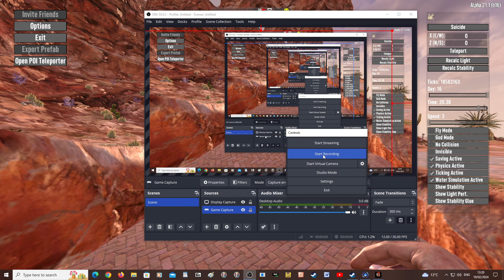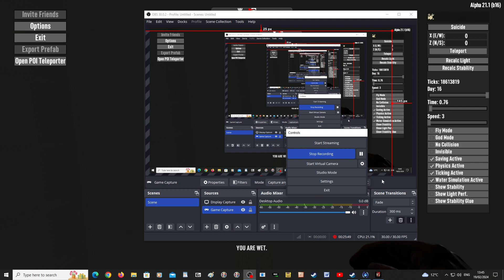I used ONE BILLION BLOCKS to make my STARD*CK base. It takes 4 hours to get inside it. 7 Days to Die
My computer is 12 years old & below minimum specs, I get a LOT OF LAG.. please forgive me for the jerky video. I hope you take the time to view the base I made, it took me a few months to make it. I used God Mode, Creative Mode, and Debug Mode, because otherwise it would have taken a year!